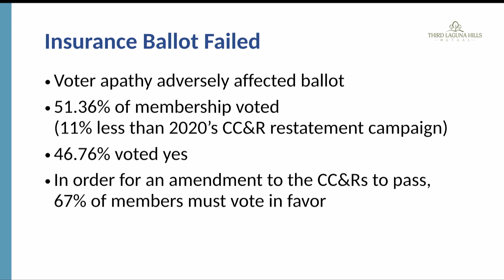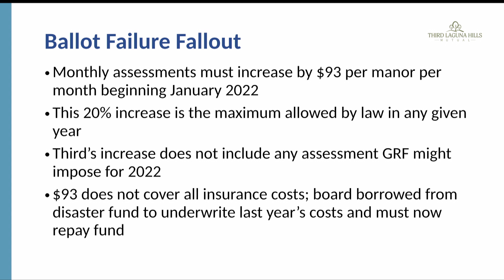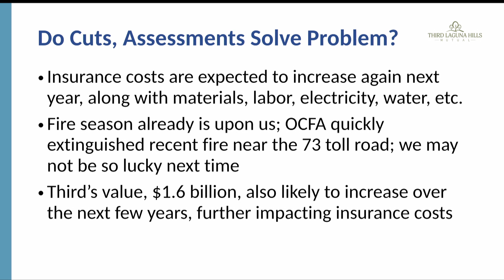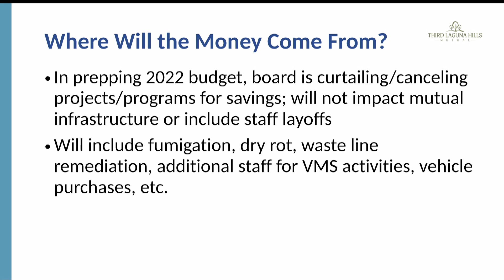Third Mutual Update, July 22, 2021